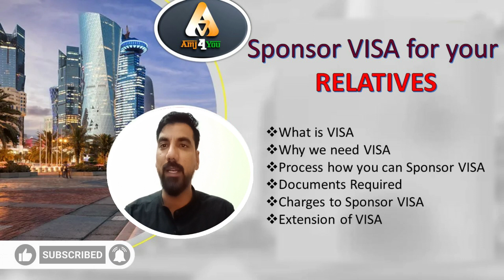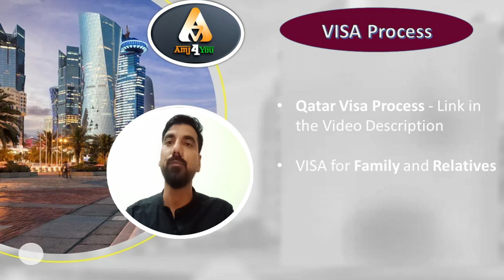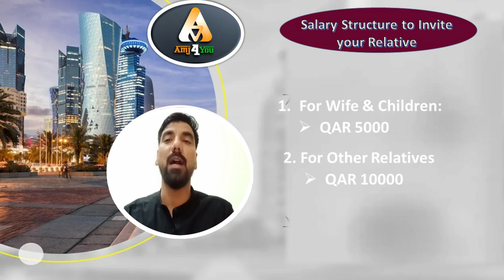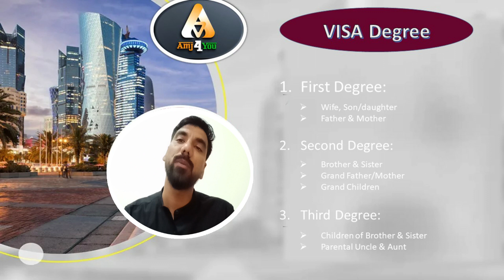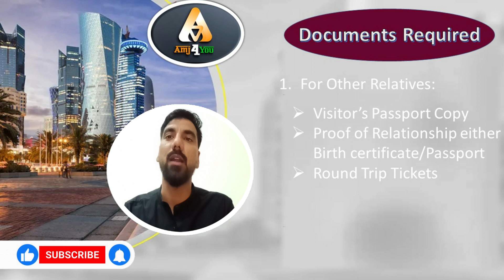Qatar Family Visa Guide 2023 Updates | How to Sponsor Family and Relative VISA for Qatar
Hello Friend,
This Video Contains about the rules and the requirements if you are sponsoring a VISA for your family or your relatives. Step by Step i tried to cover all the things which are important.